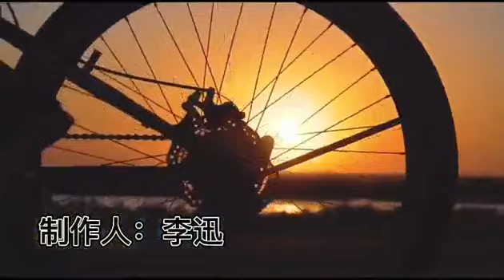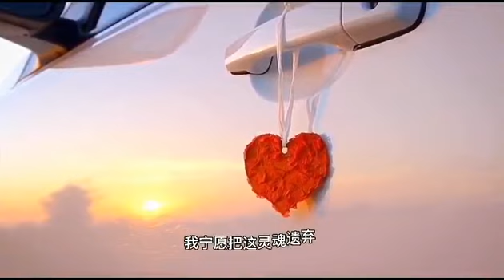『MV』結局 - 李迅【動態歌詞/with Lyrics】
結局 - 李迅

詞：散步的狼

曲：子夜鐘聲

離開妳的世界還能為誰

我卻一再的留在回憶裏

如果說失去了妳是註定的結局

我寧願把這靈魂遺棄

想妳的夜 回憶妳的離開

放下了愛 忽略我的存在

默默接受 感情的意外

落下的眼淚 告訴我好纍

不能體會 愛為什麽沈醉

沒有了我 會不會很疲憊

沒有了妳 我有什麽

今夜就讓我輕易喝醉

傷痛總是無言無語落在我懷裏

就連愛妳的時間也停滯

我每一次的想起妳 我就再一次失去妳

擁有不能在現實裏

還能怎麽去愛

心已不在 平靜看妳離開

默默接受 意外傷害

我像浮萍一樣的無奈

我每一次的想起妳

我就再一次失去妳

還能怎麽去愛

我又再一次失去了妳